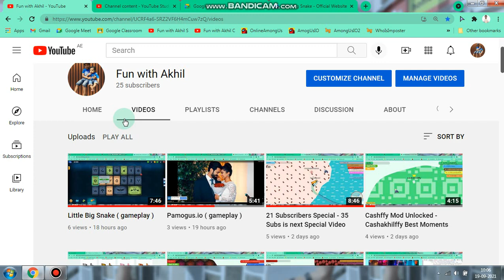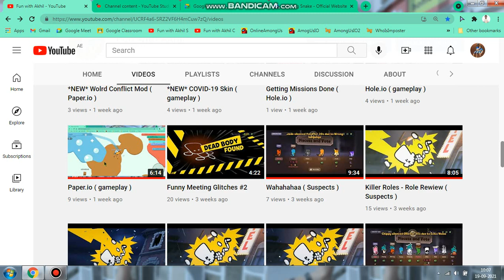Opening an Iron Chest ( Little Big Snake )